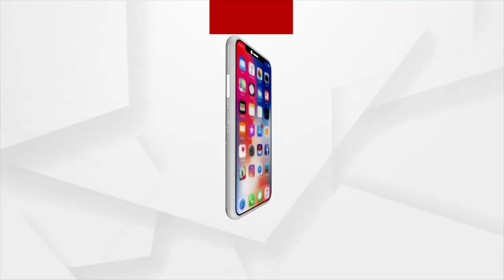Presidential Election 2022: For us the Party's Decision is Priority, Says Congress MLA Sura Routray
For us the Party's Decision is Priority, Says Congress MLA Sura Routray .